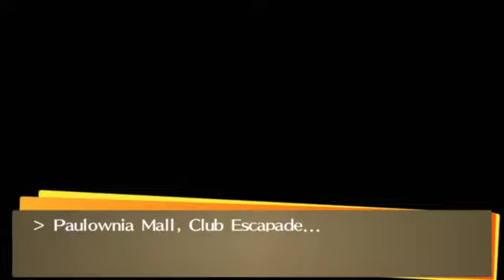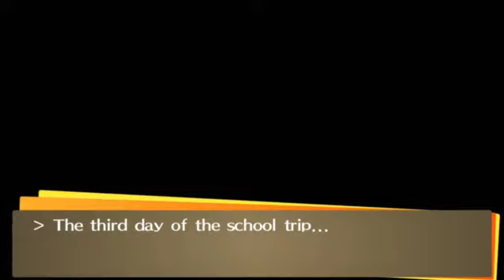Persona 4 Golden - Part 32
[Cutscenes]
Main Story 00:39 - 05:12 ; 08:27 - 14:09 ; 14:26 - 26:22 ; 26:39 - 33:06
New Powers? 44:02 - 45:20

[Social Links]
Teddie SL 13:23 - 14:04
Marie SL 34:25 - 39:31

Game: Persona 4 Golden - PC
Avatar: Gachaverse App PC
Video Editing Software: Wondershare Filmora 9